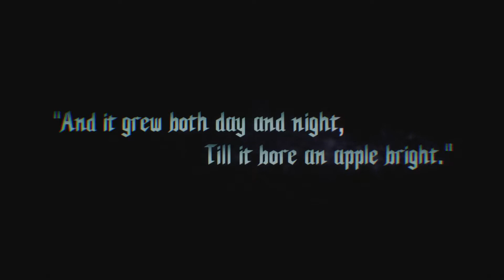Devil May Cry 5: Part 1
Devil May Cry 5 is een actie-adventure hack en slash videospel ontwikkeld en uitgegeven door Capcom . Het is de vijfde aflevering van de hoofdlijn Devil May Cry- serie en werd uitgebracht op 8 maart 2019.  Devil May Cry 5 ontving een positieve ontvangst van critici.

De gameplay biedt de terugkeer van Dante en Nero als speelbare personages, samen met een nieuw personage, met de naam "V". De gameplay is vergelijkbaar met de andere titels in de Devil May Cry- serie, met de nadruk op snelle "stijlvolle actie". De speler bestrijdt hordes demonen met een verscheidenheid aan aanvallen en wapens en krijgt een stijlwaardering in gevechten gebaseerd op een aantal factoren, zoals verplaatsingsverscheidenheid, de lengte van een combo en ontwijkingsaanvallen.